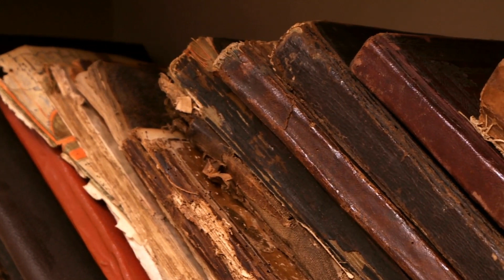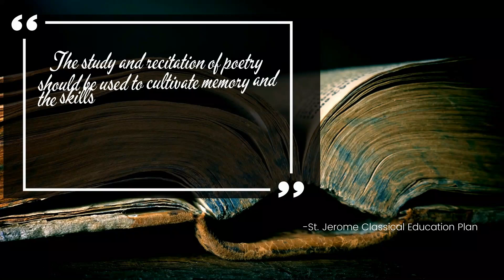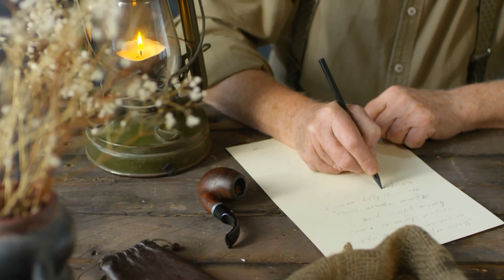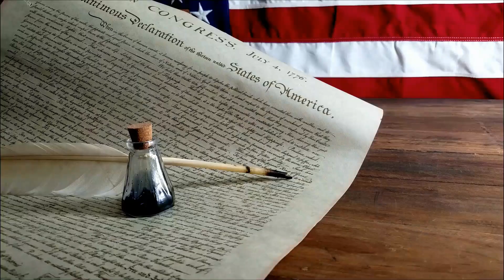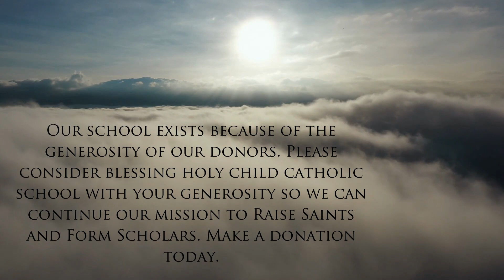Imagination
NATIVITAS Day 4 of 9

"I" is for imagination!

Cultivation of students' imaginations is an important, unique aspect of a classical education. We spend extra time with our teachers to discuss how they develop a student's creativity, teaching them first to imitate great artists, poets, and philosophers. Through this pursuit, students discover their gifts and talents, supported by the richness of our Catholic and western cultures.

Please note, this video is longer as we also discuss the importance of imitation in imagination. In fact, this piece is a bit more intellectual as well.

We thought something that went deeper into the classical concepts was perfect for a Sunday!

To help us better accomplish our mission: Raising Saints, Forming Scholars, please consider helping us in the following ways:
Make a donation or monthly pledge to Holy Child Catholic School